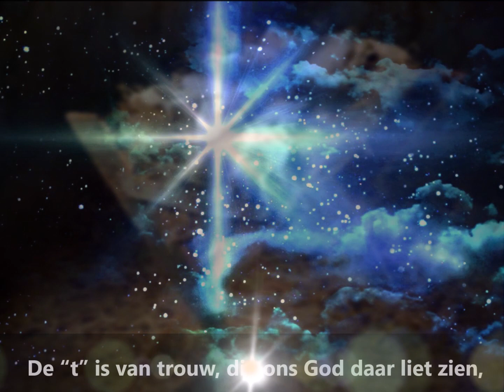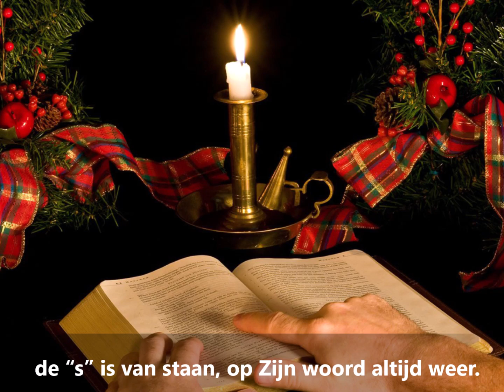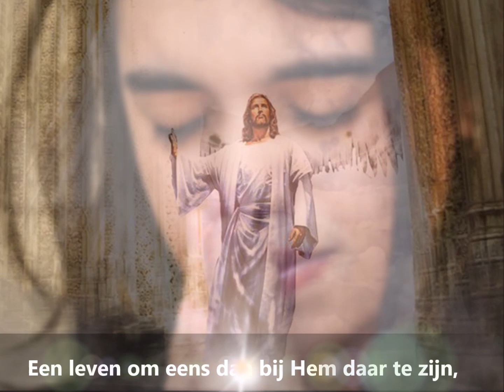De K is van Koning, die kwam in de nacht...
Kerstlied Morning-Light:  De "k" is van Koning...

Tekst : De “k” is van Koning.

de “e” is van engel, die d’ boodschap toen bracht.

De “r” is van Redder, die voor allen kwam,

de “s” is van straf die Hij eens op zich nam.

De “t” is van trouw, die ons God daar liet zien,

de “m” is van mens, die Hij werd bovendien.

De “i” is van ieder, die Hem ziet als Heer,

de “s” is van staan, op Zijn woord altijd weer.

Dit waren acht letters, gebracht in dit lied,
de letters van kerstmis, die ’t kerstverhaal biedt.
’t Verhaal dat verteld, van dat Jezus eens kwam,
Hij die onze zonden geheel op zich nam.
Want doordat de Heiland, toen kwam in die nacht,
mag men Hem behoren, vergeving ons bracht.
Een leven om eens dan bij Hem daar te zijn,
voor eeuwig gelukkig, zo heerlijk en fijn.

G-G 344
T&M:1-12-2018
Willem van Beilen